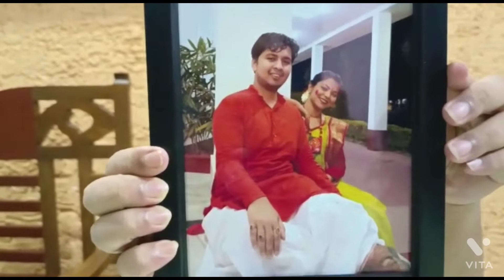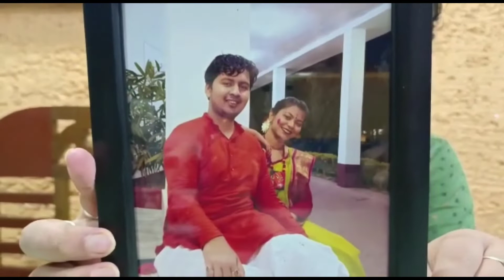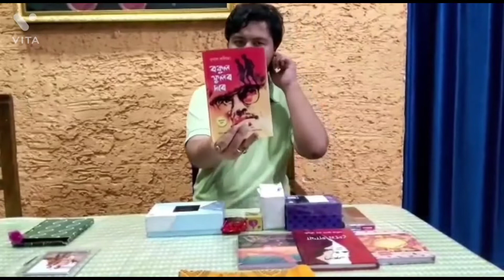Tokens Of Love From Tezpur University l হৃদয় জুৰ পেলোৱা মৰমৰ উপহাৰ l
The Cute Home! HOME TOUR!! ঘৰ লওঁতে বাস্তু দেৱতাক কিদৰে সন্তুষ্ট কৰিব?? ‎@Dipti Sharma Baruah